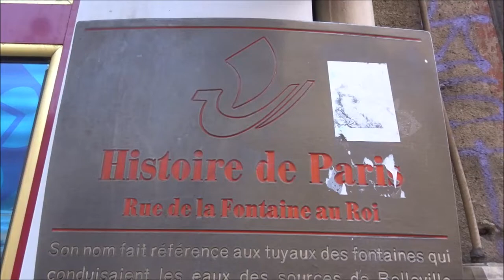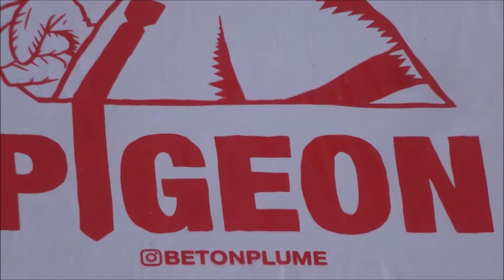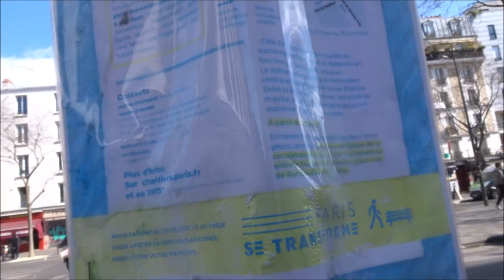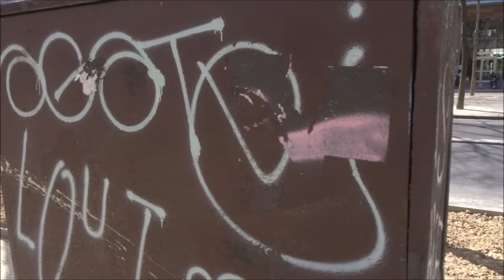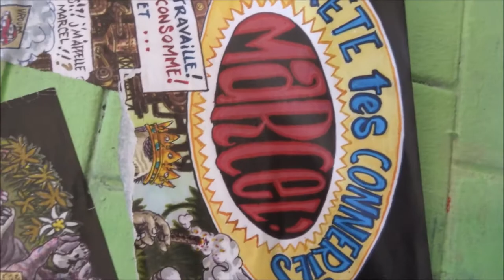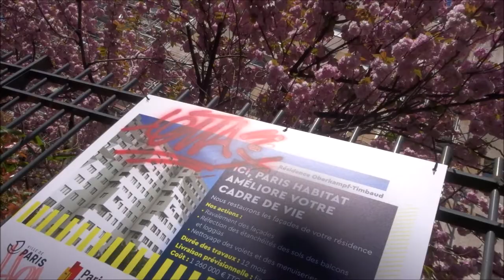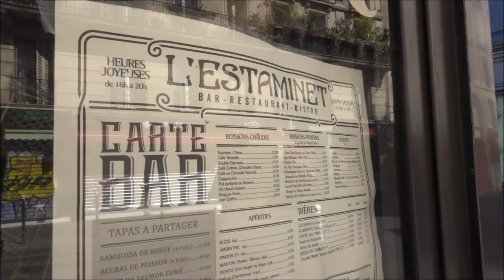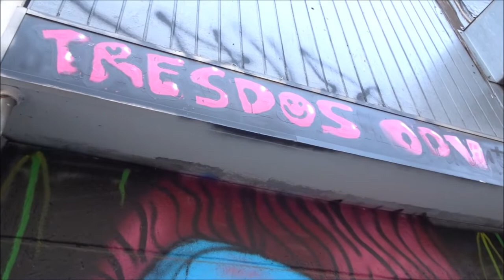Guerre Coronavirus Paris 4 avril 2020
Guerre Coronavirus Paris 4 avril 2020 coronavirus covid19 guerre jour19 war day19 Paris confinement Paris la ville fantôme containment Paris the ghost town - Rue Oberkampf Bd de Belleville Rue de la Fontaine au Roi - Street Art Paris graffiti streetart urbanart 4avril2020 streetartparis video 4 avril 2020 April 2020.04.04 Paris 11e arrondissement 75011 street art Paris video mariepanic mariepanic2 mariegendron annehoa